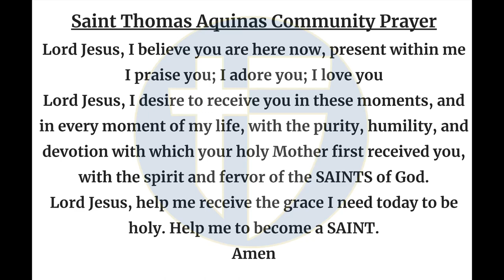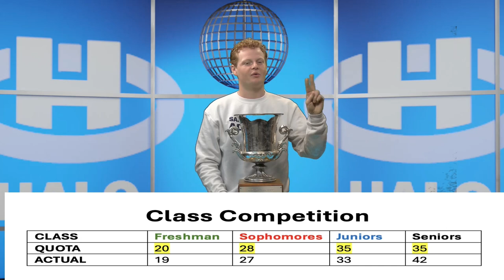The Halo Morning Show 4/22/24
Announcements and more for Monday, April 22nd, 2024